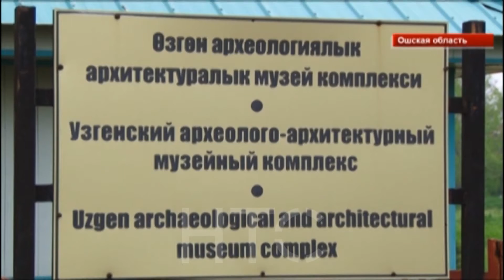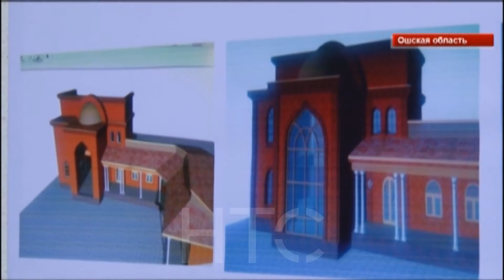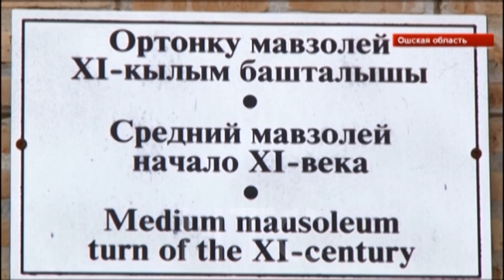В Узгене начато строительство музея археологических находок